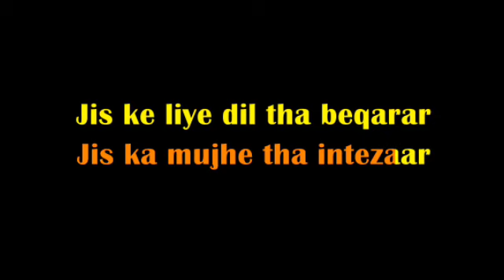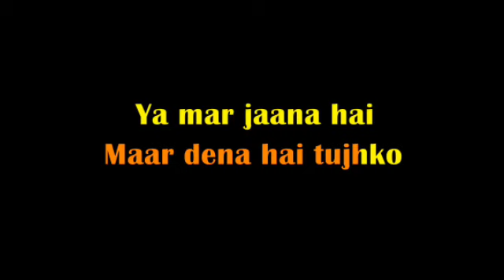JISKA MUJHE THA INTEZAR KARAOKE LIVE VERSION ALOK KATDARE (KISHORE KUMAR LATAJI)